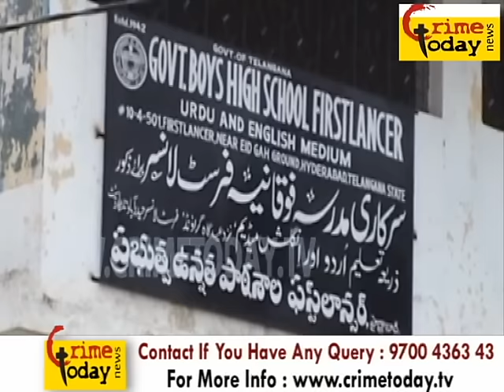GOVT URDU SCHOOL FIRSTLANCER AREA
24/7 Live Online